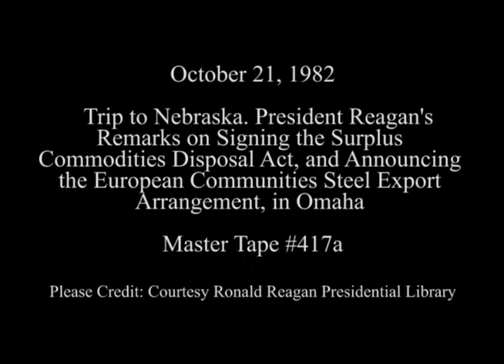President Reagan Signing the Surplus Agricultural Commodities Disposal Act on October 21, 1982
Full Title: Trip to Nebraska. President Reagan signs Surplus Agricultural Commodities Disposal Act of 1982 and announces the European Commodities Steel Export Arrangement at Red Lion Hotel on October 21, 1982

Access Restriction(s):Unrestricted
Use Restriction(s):Unrestricted